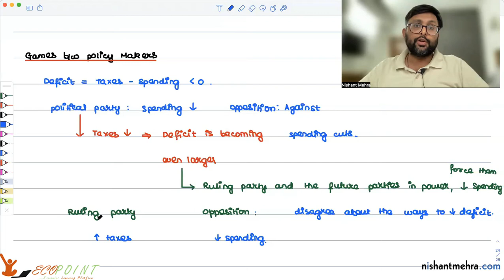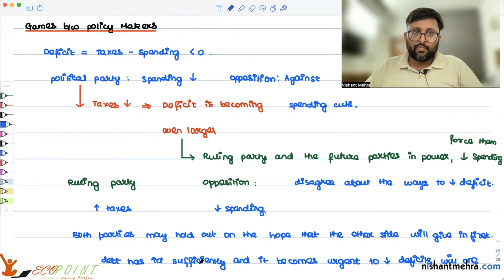Games between Policy Makers | Restraints on Policy Makers | Uncertainty of Macro Models |19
1. What are the games policy makers play between themselves
2. War of attrition

1) Intermediate Macroeconomics semester course
2) UGC Net Economics
3) Basics of MA Economics Entrance Exam (DSE/ISI/JNU/IGIDR/MSE)
4) Indian Economic Services

or visit Ecopoint.in for MA Economics Entrance Coaching